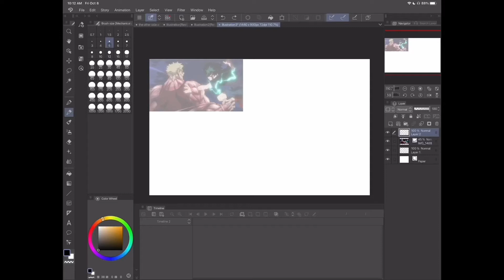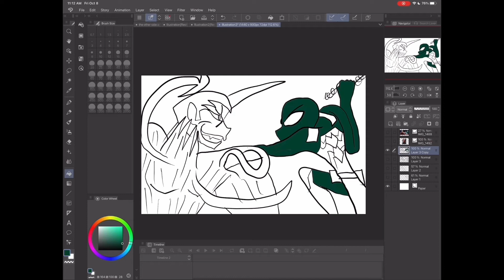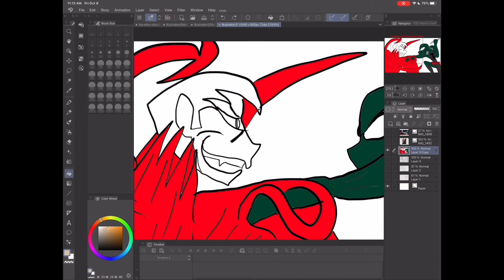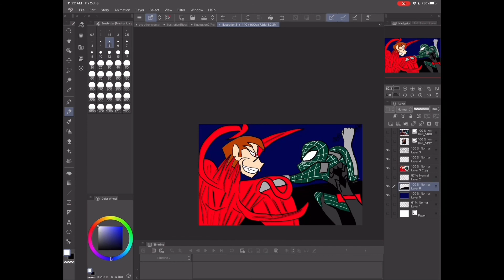SpeedDraw: Marvel x My hero academia (Carnage vs Spider-Deku)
Every body makes the Spider-Man comparison to deku so thought I’d do it to.

I don’t own the Song it was made by the awesome daddyphatsnaps you can find it here: